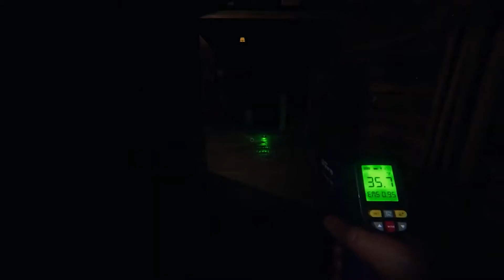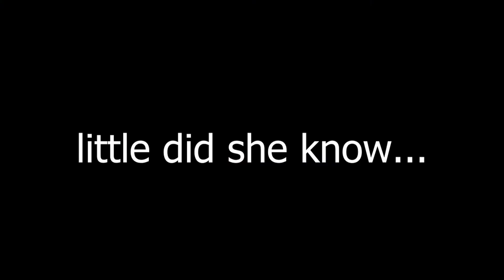Phasmophobia Shenanigans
Join Amber, Andrew and I as we venture into the wonderful world of Phasmophobia!